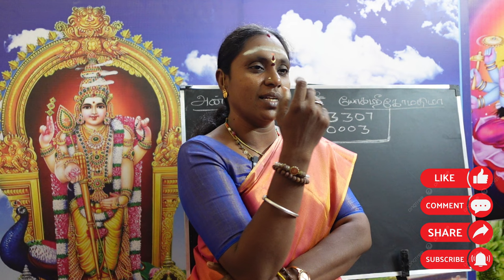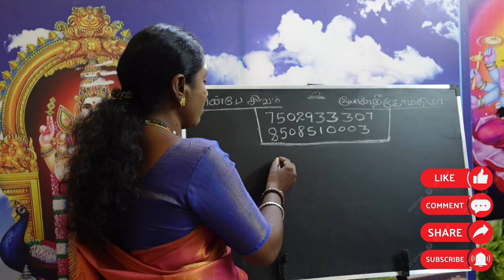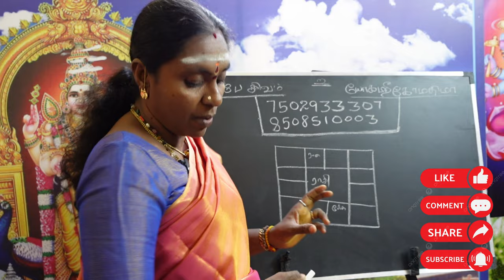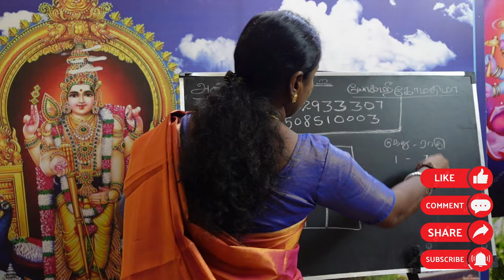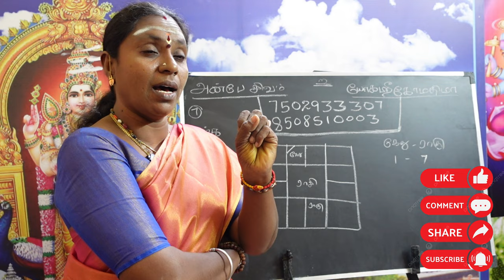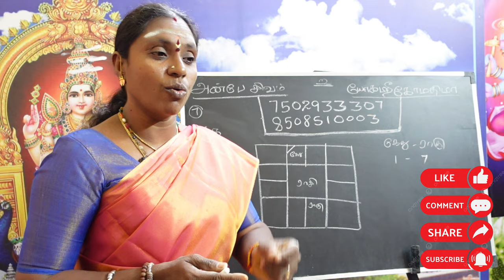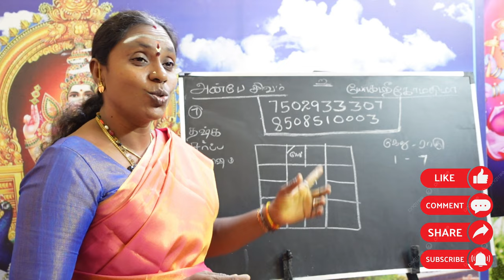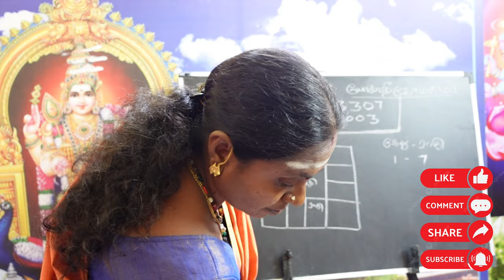தக்ஷக சர்ப்ப தோஷம் - Takshak Kala Sarpa Dosham| jathagathil 1il kethu 7il rahu enna palan